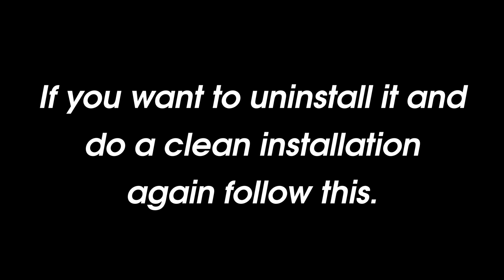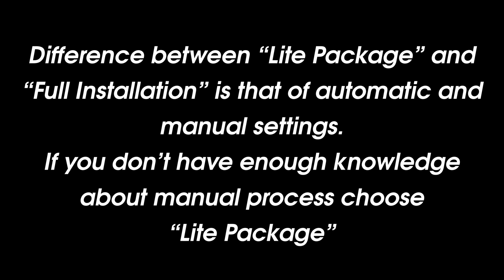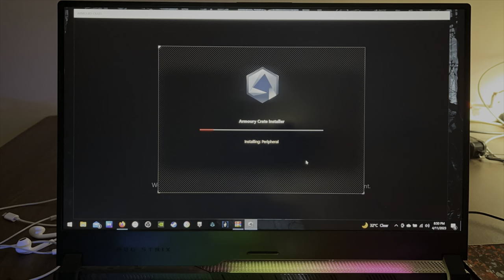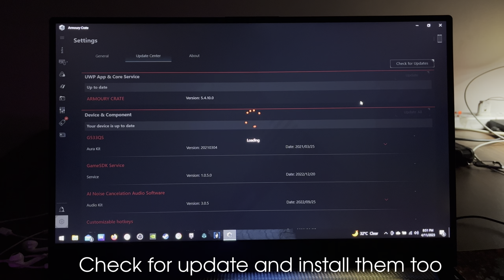How to Fix Armoury Crate Button on ROG Laptops 2023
a. Select your windows operating system.
b. Scroll down
c. Click download button on Uninstall Tool

Mac's Specs -
Apple M2 8-cores
256 GB SSD
8 GB DDR4 RAM
Apple M2 Integrated Graphics

My PC's Strength -
AMD Ryzen 9 5900HX 3.3 GHz
Nvidia RTX 3080 16 GB Graphics
32 GB DDR4 RAM
1TB NVME SSD